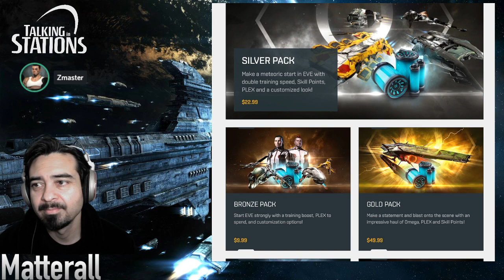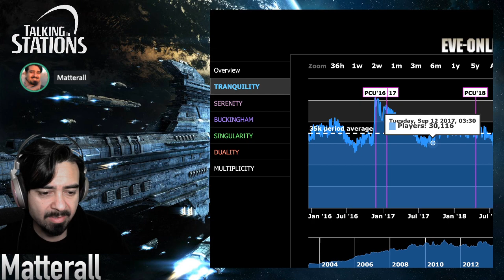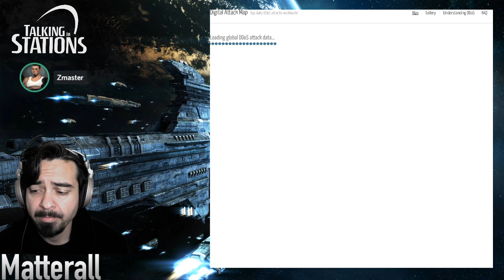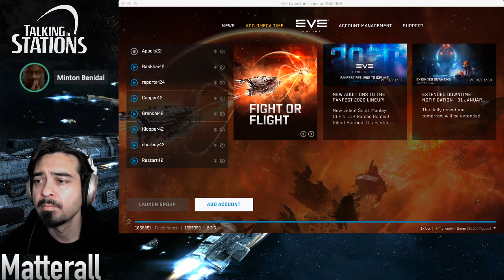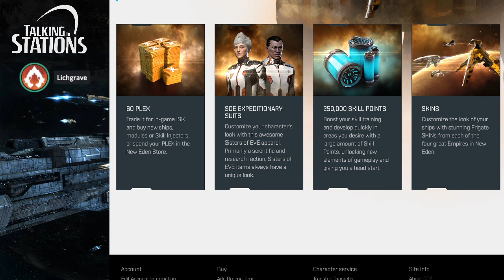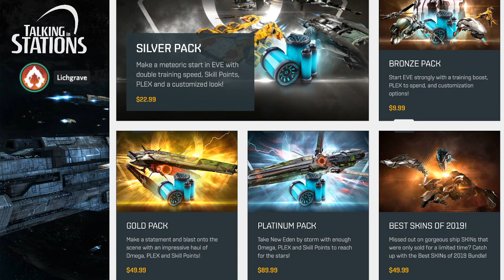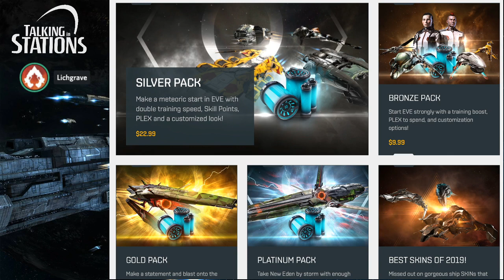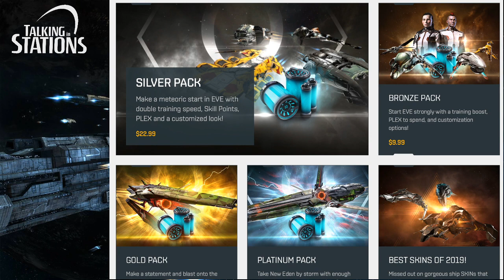Feb 1 - DDoS and Sales Packs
Time-mark your favorite moments in your comments. Here are some we liked: Defining the DDoS attacks and Sales pack from CCP